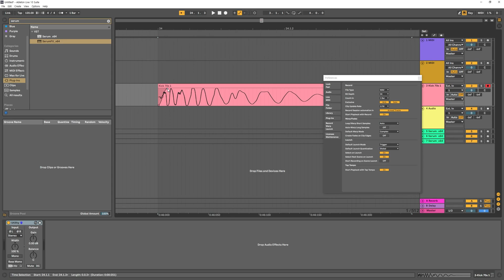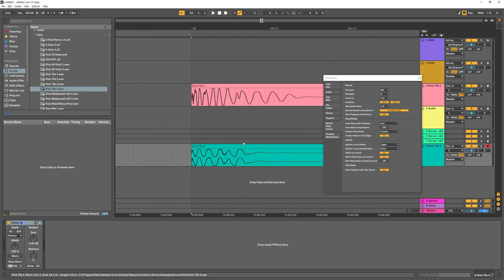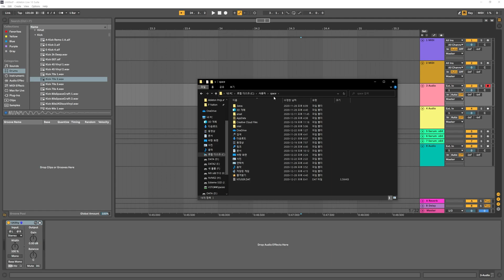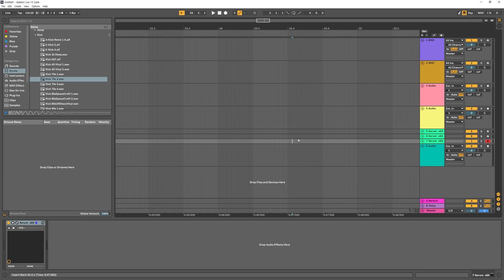에이블톤 라이브 아무도 말 안해주는 필수 옵션. 설정 체크 안하고 작업하면 음악 다 망친다?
클래스101 강의는 이제 유튜브 멤버십에서 확인 하실 수 있습니다.

options.txt 파일 안에 넣어야 할 명령어
-EnableArmOnSelection

options.txt 파일은 아래 폴더에
윈도우 : C:\Users\컴퓨터이름\AppData\Roaming\Ableton\Live 10.1.30\Preferences

맥 : /Users/[username]/Library/Preferences/Ableton/Live x.x.x/

맥의 경우 위 Library 폴더가 숨겨져 있을 경우 CMD + SHIFT + . (온점) 단축키로 폴더를 표시 후 찾아들어가세요